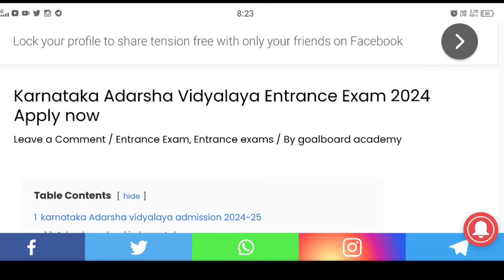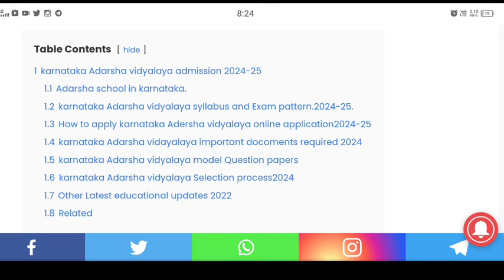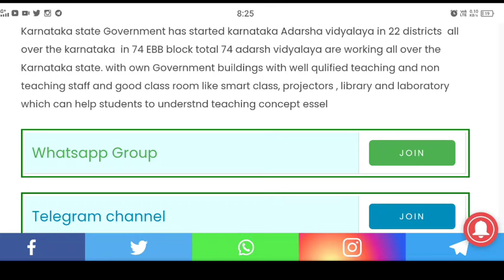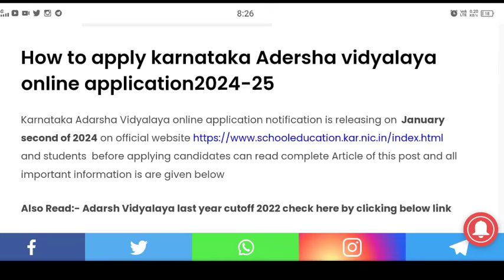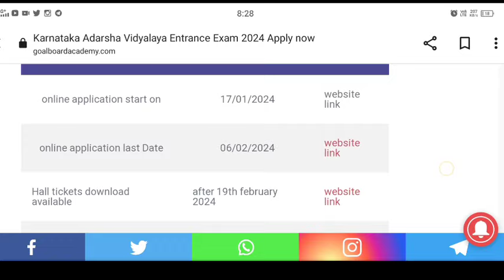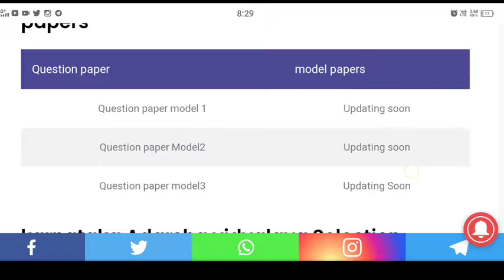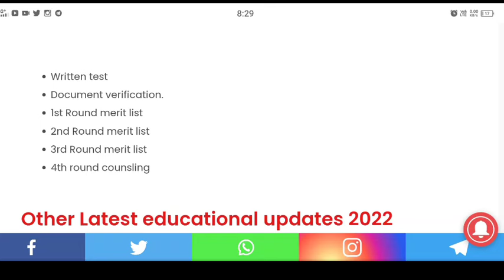adarsha vidyalaya online application 2024! ಆದರ್ಶ ವಿದ್ಯಾಲಯ ಪ್ರವೇಶ ಪರೀಕ್ಷೆ ಅರ್ಜಿ ಪ್ರಾರಂಭ 2024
hi in this video parents get information about adarsh vidyalaya online application 2024

Your Quarries

Karnatak adarsha vidyalaya 2nd selection list
Karnataka adarsha vidyalaya result 2023
morarji desai residential school admission 2022-23
morarji desai residential school admission for 6th std
6th standard entrance exam for morarji desai school
Adarsha vidyalaya selection list 2023
Navodaya result 2023
Adarsh question paper 2023
How to check adarsha vidyalaya result